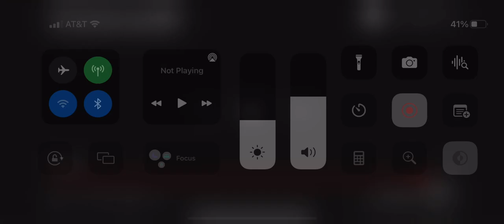Hit Entertainment Logo (2010)